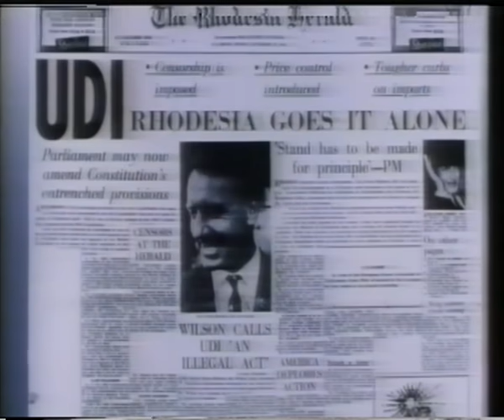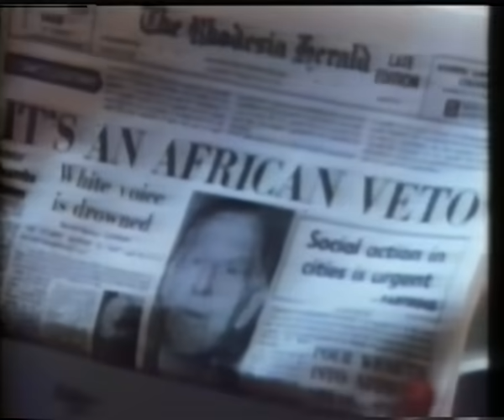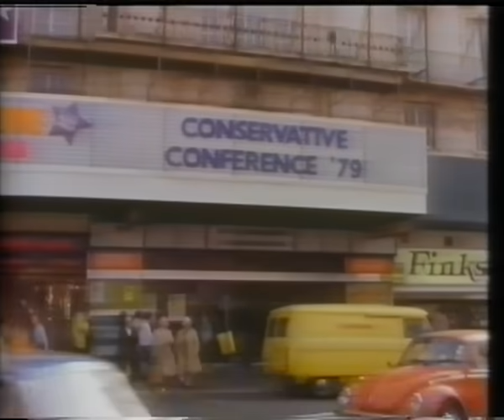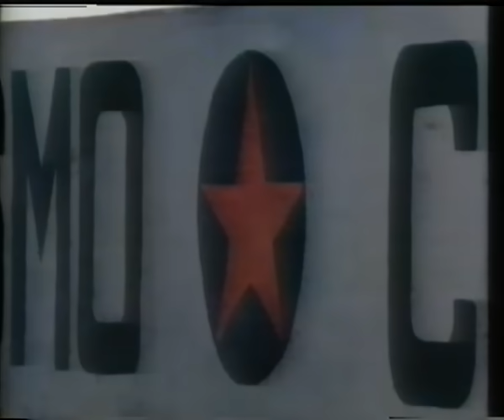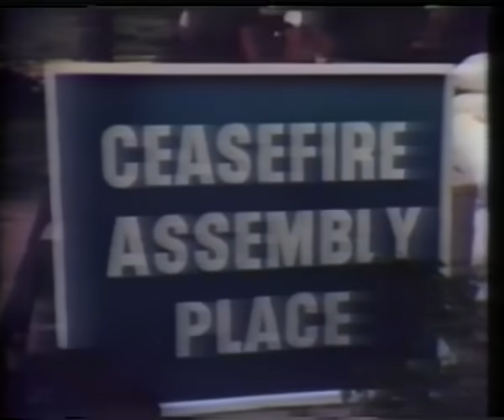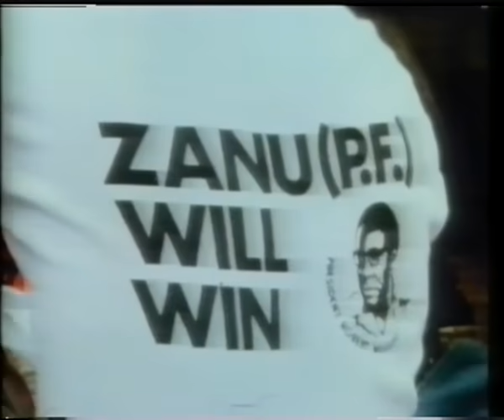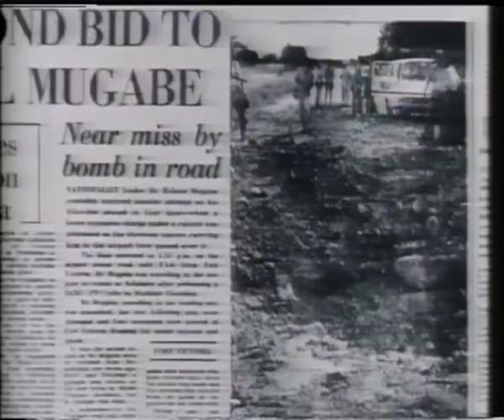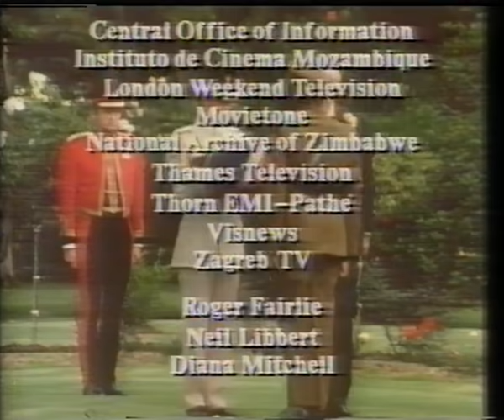End of Empire (1985), chapter 14: Rhodesia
End of Empire chronicled the last days of British rule around the globe, through the remarkably candid reminiscences of both colonizers and the colonized.

The series, a Granada Television production, uses old newsreel film and interviews with former British and Rhodesian officials.